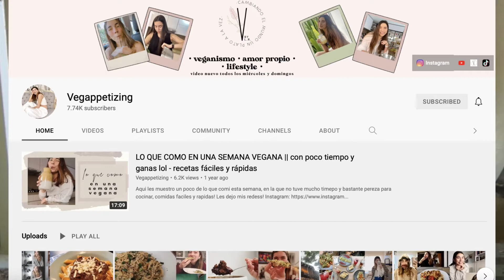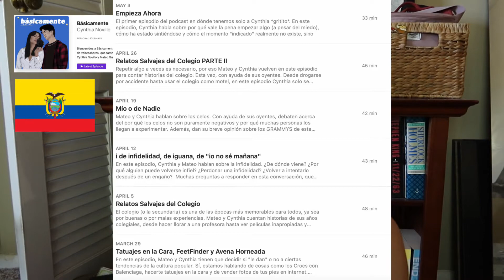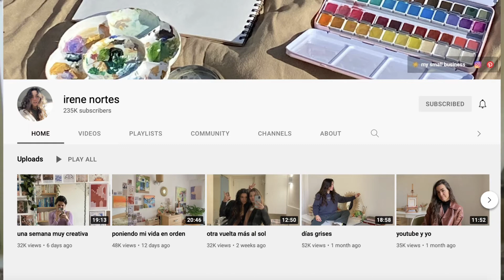native spanish podcasts you can actually understand 🎧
5 native spanish podcasts that i have found (relatively) easy to understand as i try to improve my spanish listening comprehension. these five are mostly about veganism, mental health, self-acceptance, and other lifestyle topics. they are from a variety of countries so you can get practice with multiple accents! let me know if you'd like more, i'm always trying out new podcasts.

podcast on instagram: @unpodcastbasico